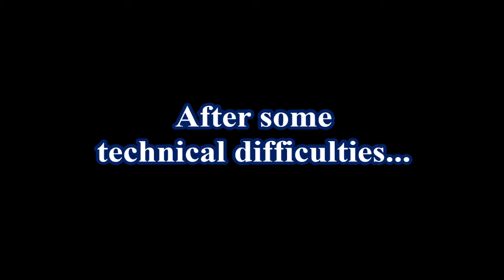Guns of Icarus - The Hull is on Fire!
Join Multiplayer as we go through another round of Guns of Icarus!  The connection may have been loose at best but we held on and may have just won the round!

Get Guns of Icarus on steam today to join in on the fun!